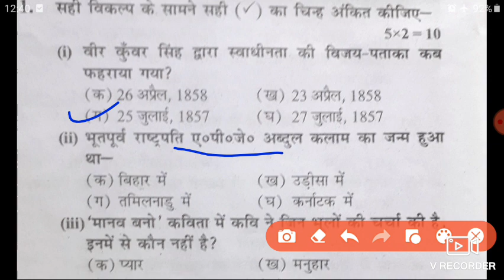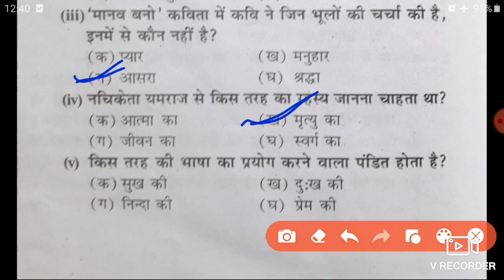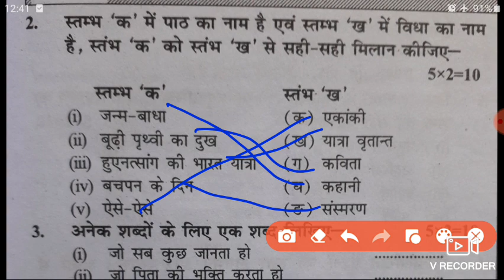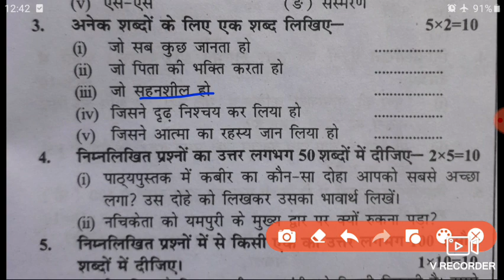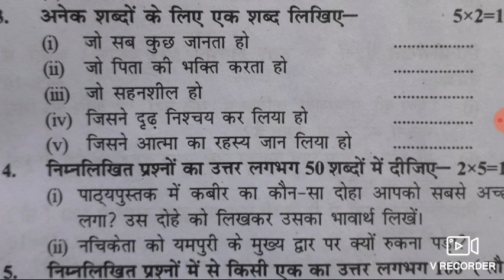class 7th hindi paper 2022/bihar board class 7th hindi questions paper 2022/class 7th hindi 2022